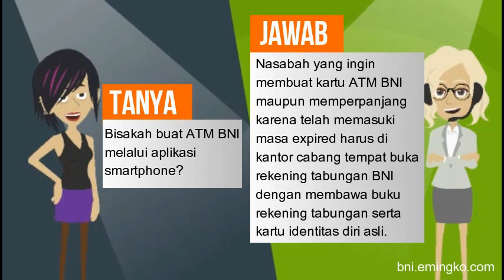Bisakah Buat ATM BNI Melalui Aplikasi Smartphone?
Jawab:
Nasabah yang ingin membuat kartu ATM BNI maupun memperpanjang karena telah memasuki masa expired harus di kantor cabang tempat buka rekening tabungan BNI dengan membawa buku rekening tabungan serta kartu identitas diri asli.